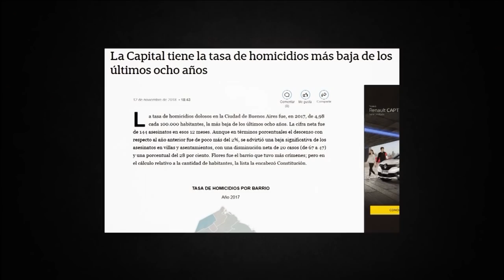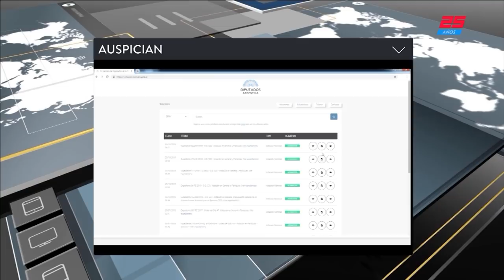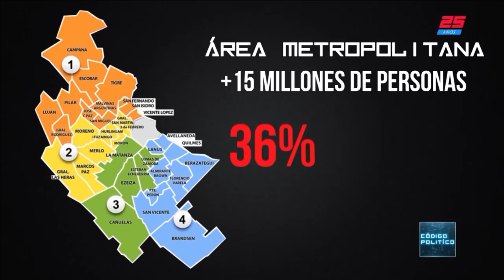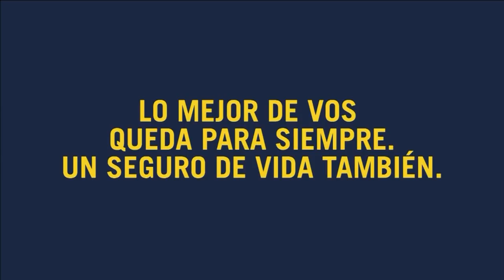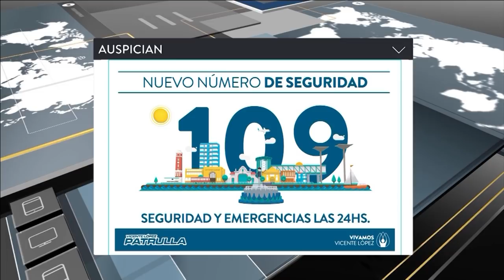Santilli: "Macri nunca mintió, tuvo que cambiar" | CÓDIGO POLÍTICO